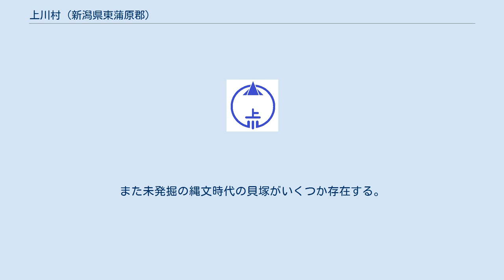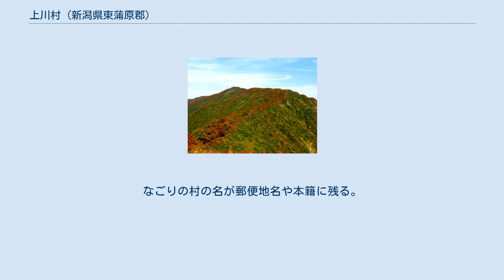上川村 (新潟県東蒲原郡)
上川村（かみかわむら）は、新潟県東蒲原郡にあった村。
津川町への通勤率は26.5%（平成12年国勢調査）。
2005年4月1日、鹿瀬町、津川町、上川村、三川村の4町村の合併による阿賀町の発足により消滅した。
 縄文草創期の遺跡である室谷洞窟、小瀬ヶ沢洞窟があり、縄文人の生活を知る上で重要とされる。
しかし、発掘された土器、石器類、人骨などは全て村外に持ち出され、国指定重要文化財「室谷洞窟遺跡出土品」は長岡市立科学博物館に所蔵されている。
また未発掘の縄文時代の貝塚がいくつか存在する。
 一説には平家から逃亡していた以仁王がこの地で生涯を閉じたとも言われている。
現在も以仁王の墓らしきものが残っているが、その真相は定かではない。
 小川の庄は会津と関係が深く、戦国時代以前から会津の属州として位置付けされる。
津川の麒麟山にあった城の城主、金上氏は上杉軍と幾度か戦を交えているが、自然の要塞であったことも有り陥落することはなかった。
だが会津の蘆名氏の危機とともに滅ぶこととなる。
その後会津の藩主が度々変わり、保科氏より本格的な会津の歴史となる。
山村として漆の原木を維持管理し、年貢としていたようである。
みつまたやこうぞなどの和紙の原料も同じである。
 会津戊辰戦争では津川口での戦などに参戦している。
そのころの刀剣をまだ家に所蔵している家も多くある。
 廃藩置県で初めは若松県であったが、二度目の置県で福島市を県庁所在地となったため、県庁まで遠すぎることと、山縣有朋の一言で小川の庄は新潟県に編入となる。
明治生まれの人には会津への思いの強い人が多かった。
明治の村分けはとても細かく分かれ、昭和まで合併が続く。
なごりの村の名が郵便地名や本籍に残る。
 2005年4月小川の庄がひとつとなり阿賀町となった。
 現在、これと言った産業はない。
コシヒカリの産地であるが、農地が狭いため、南魚沼産コシヒカリのような安定量のある米と違い市場にほとんど出まわらない。
 村内に鉄道は通っていない。
隣接する津川町のJR磐越西線津川駅が最寄り駅となる。
 路線バスのほか、新潟方面との高速バスの運行もある。